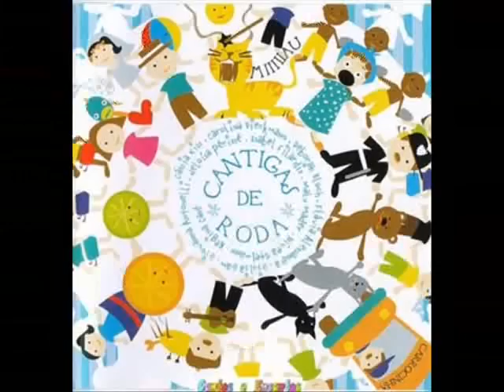Criança é Criança-Hugo Alves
A musica Criança é Criança é uma composição de Hugo Alves ( Da Dupla Hugo e Tiago ), dedicada á todas as crianças do Mundo.
Ficou maravilhosaaaa Parabéns Hugoooo Sucessoooo sempre te adoroooo.

Criança não deve sujar as mãos
Com trabalho sujo, e quando se sujar,
Que seja de terra ao brincar.
E quando ela chorar, temos que está perto para enxugar,
As lágrimas do rosto devagar,
Um único peso a levar
È o do leve corpo,
Pra que possa correr e cantar, colher e plantar
Flores e fruto no meu pomar,
E sem perceber crescer e voar,
Ele precisa de sorriso, ela precisa de abrigo,
De um pedaço de pão, do abraço do irmão
Do colo do pai e do beijo da mãe,
Da vó que cozinha com prazer e me trata com amor,
Da família reunida da fase mais feliz da vida,
Do encanto da leitura das cantigas de roda do primeiro dia da escola,
Da orientação daquilo que poucos tem e todos precisam,
Amar é ter esperanças no nosso Brasil e saber que criança é criança.